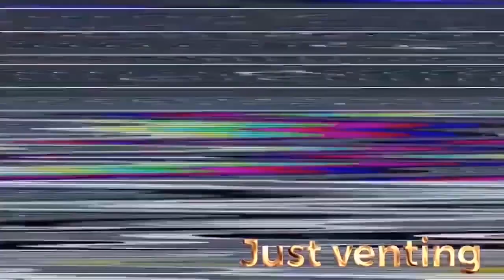Dragonball Z - Goku vs Freiza REMASTERED Reaction!!!